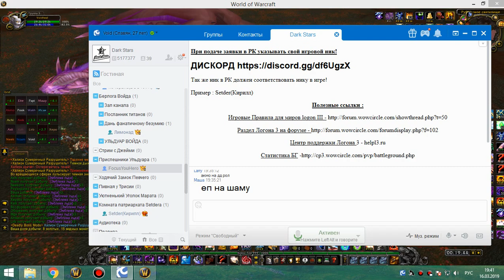рс 25об хприст-шп 15 03 19